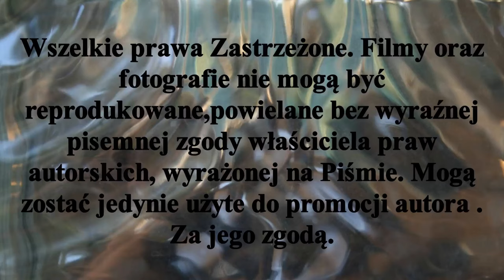𝔹𝕣𝕒𝕞𝕜𝕚 𝕞𝕖𝕔𝕫𝕠𝕨𝕖 .. ℙ𝕠𝕞𝕠𝕣𝕫𝕒𝕟𝕚𝕟 𝕋𝕠𝕣𝕦𝕟́ - 𝕃𝕂𝕊 ℝ𝕠𝕘𝕠𝕨𝕠 - 𝕛𝕦𝕟𝕚𝕠𝕣𝕫𝕪 𝕞ł𝕠𝕕𝕤𝕚 𝕋𝕠𝕣𝕦𝕟́ 𝟙𝟠 .𝕍𝕀.𝟚𝟘𝟚𝟙𝕣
Ostatnie spotkanie grupowe w ramach eliminacji Mistrzostw Polski w Hokeju na trawie juniorów młodszych sezon 2020/2021.Pomorzanin Toruń podejmował LKS Rogowo.Mecz rozgrywano o godz,18,30 temperatura  powietrza ok.28-30 stopni. Drużyna LKS Rogowo przyjechała w mocno okrojonym składzie ( tylko wyjściowa 11 bez zawodników rezerwowych, drużyna toruńska na ławce rezerwowych toruńskiej drużyny zasiadało dwóch zawodników) .Faworytem tego spotkania był Pomorzanin Toruń ,który już  zapewnił sobie uczestnictwo Finale Mistrzostw Polski juniorów młodszych ,które odbędą się w Gnieźnie w dniach 26-27.VI.2021r.Na pierwszą bramkę kibice czekali do 18 minuty ,wtedy to zawodnik LKS Rogowo Kacper Piasecki wyprowadził swa drużynę na prowadzenie. Jakub Kaczorowski w 40 minucie podwyższa wynik na 2 - 0 dla LKS Rogowo.Na odpowiedz Pomorzanina kibice czekają do 43 minuty spotkania, wtedy to Karol Krajewski zdobywa kontaktową bramkę .Na odpowiedź LKS nie trzeba długo czekać w 44 minucie Mateusz Pracowiak zdobywa trzeciego gola i Pomorzanin przegrywa 3-1.Zmęczenie drużyny LKS Rogowo jest już widoczne , w 46 minucie bramkę na 3-2 dla Pomorzanina zdobywa Jakub Miłoszewicz a do remisu w 52 minucie doprowadza Kacper Łajczak. W regulaminowym czasie mecz kończy się wynikiem remisowym 3 do 3. W zagrywkach karnych ,które wyłoniły zwycięzcę tego spotkania ,lepsi okazali się zawodnicy Pomorzanina Toruń.( Zagrywki karne Pomorzanin Toruń 3 -1 LKS Rogowo )